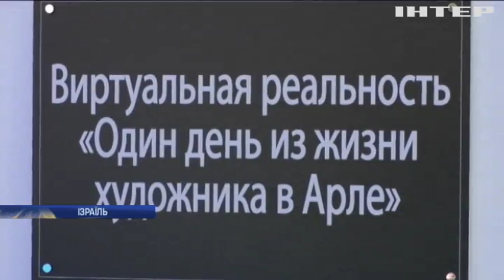У Тель-Авіві відкрилася виставка картин Вінсента ван Гога